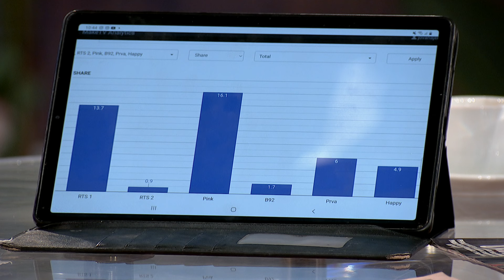Novo jutro-Jovana-Davor Štefanek,Milan Raonić-31.05.2024.